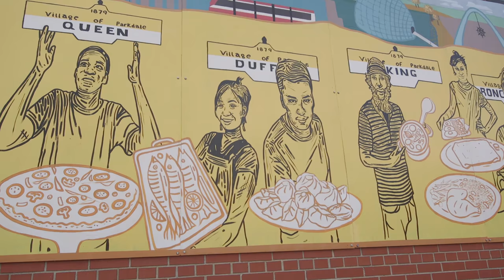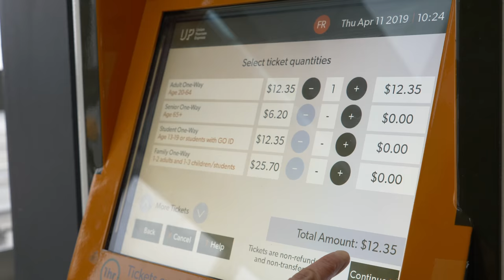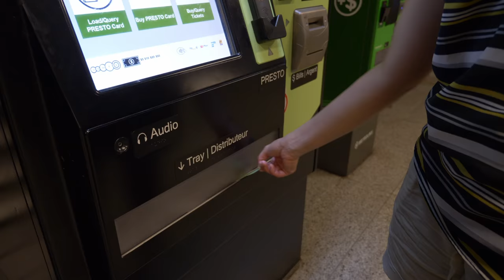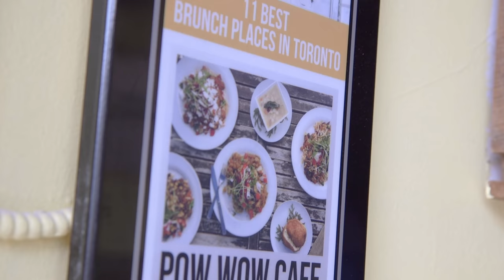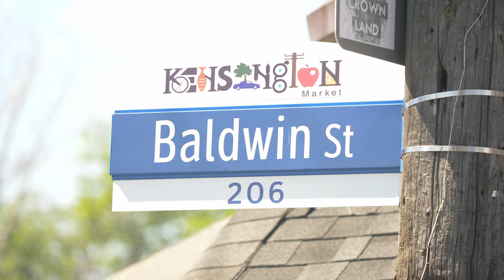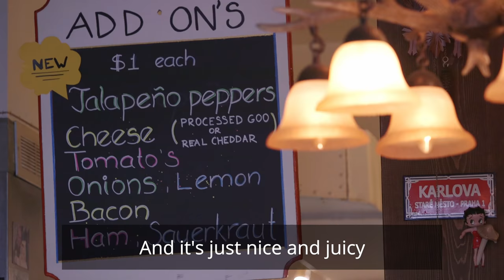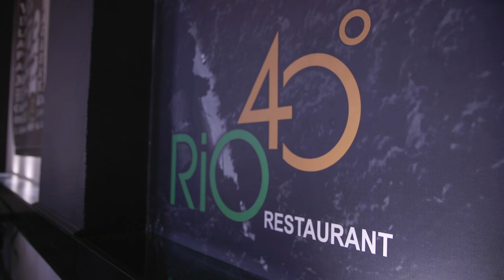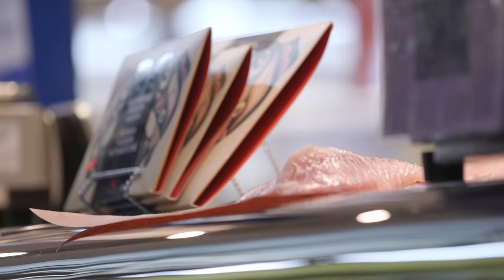The Tourist's Guide To Toronto: Let's Get Eating!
Booking your next trip to Toronto? In this video I'll show you how to get around the city, the best places to eat, and introduce you to some of the locals! Follow me @joyceofcooking on Instagram!